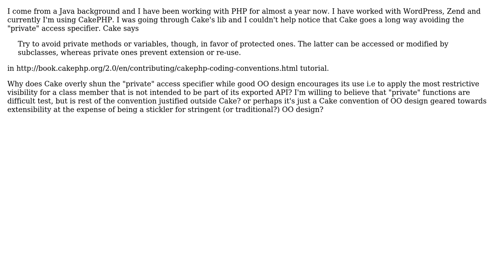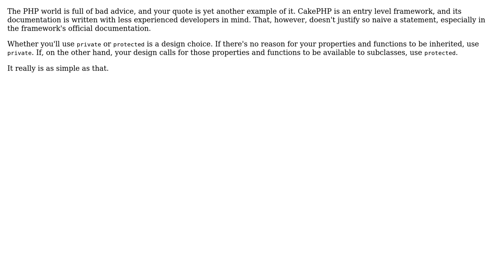Software Engineering: Is avoiding the private access specifier in PHP justified?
With thanks & praise to God, and with thanks to the many people who have made this project possible! | Content (except music & images) licensed under CC BY-SA | Music | Images & others | With thanks to user yannis user Tafadzwa Gonera and the Stack Exchange Network Trademarks are property of their respective owners. You are responsible for your own actions.